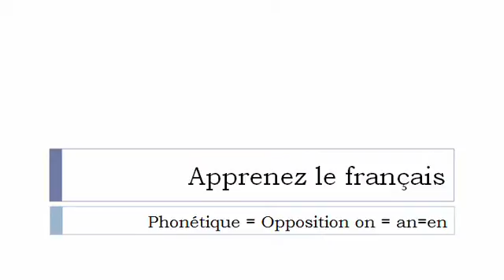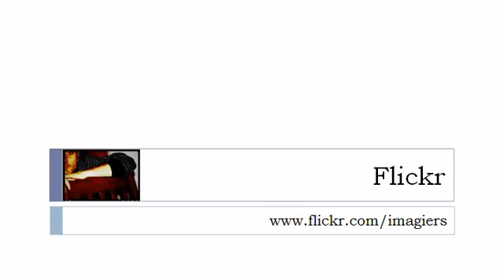درس الفرنسية = الصوتيات # على EN